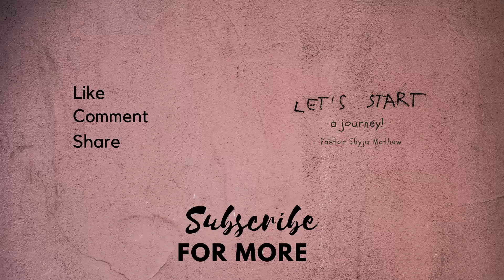Shyju Mathew on Spiritual Covering & why we need it? (Interview)